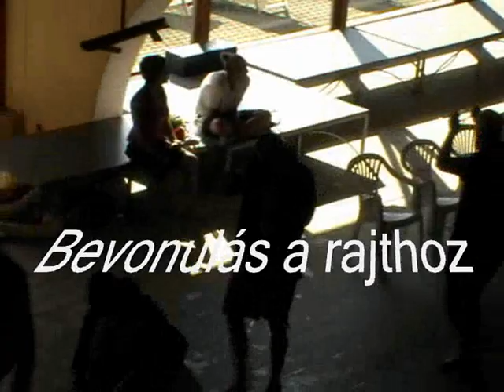Dominik Kozma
The Young hungarian swimming (sprint) Dominik Kozma (19 year)-in Eger 2010.